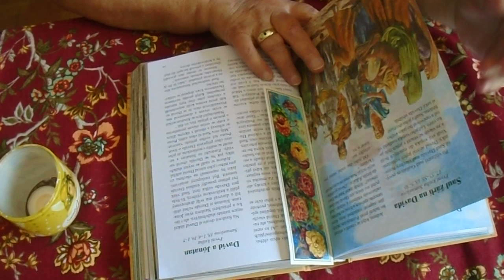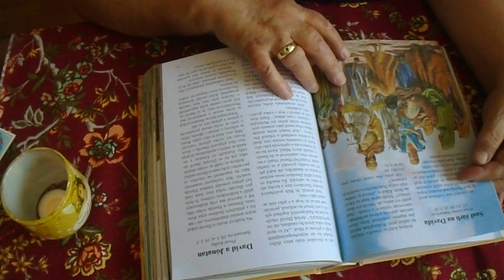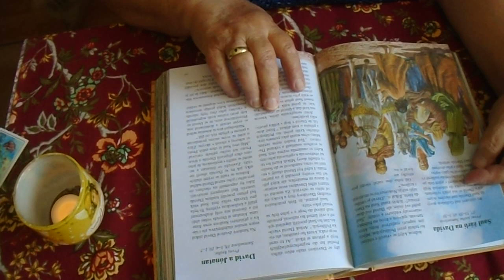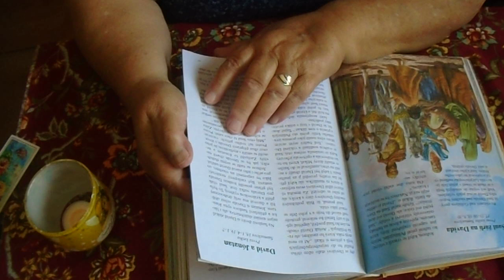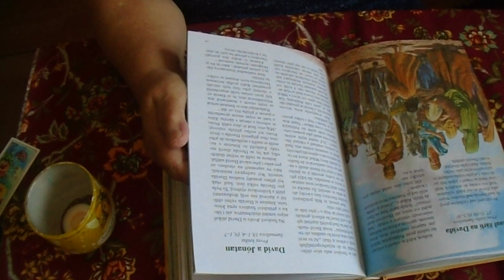Saul žárlí na Davida